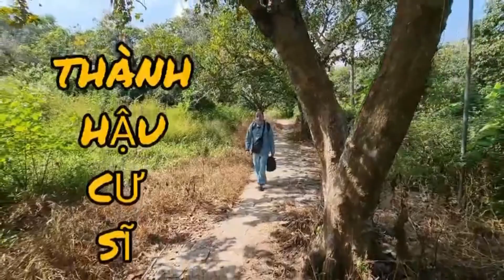HỖ TRỢ BA CĂN NHÀ HỘ NGHÈO.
thanhhaucusi hotro bacannha thuochaythaygioi TH.xin chân thành nguyện cầu cho quí vị được thân tướng trang nghiêm,tâm thức thông dông khỏe mạnh ,mỗi ngày thành tựu đạo nghiệp viên mãn và tiến tu trên con đường giải thoát và tăng trưởng trí tuệ đạo đức và trụ trong chánh nghiệp chánh định. Mong rằng tất cả đoàn kết tôn giáo yêu thương con người, không sát hại động vật., dùng trong hệ thống râu củ quả,ăn uống trong sự lành mạnh chính mình. vv.Nguyện cầu cho quí vị vượt qua kiếp nạn, đại nạn trong cuộc đời này, và tiến đến con đường giải thoát cho chính mình.! Nam mô bổn sư thích ca mâu ni phật.! Nam mô a di đà phật .
và quí vị trong bước đương tu học có những gì thắc mắc xin liên lạc ☎☎ TH tùy theo khả năng mà giải đáp. mong quí vị hoan hỷ